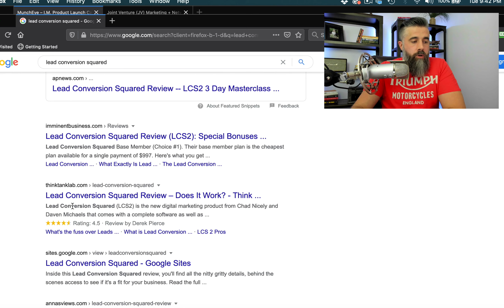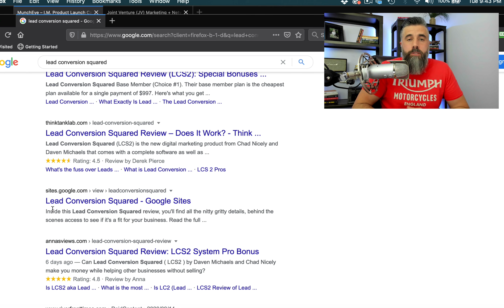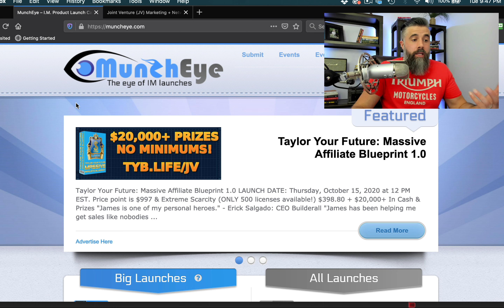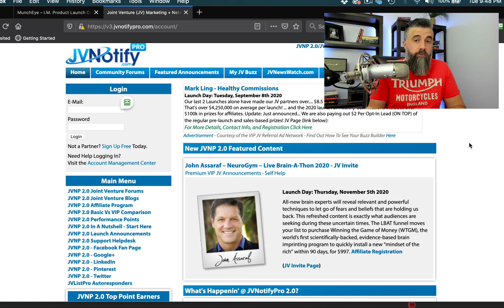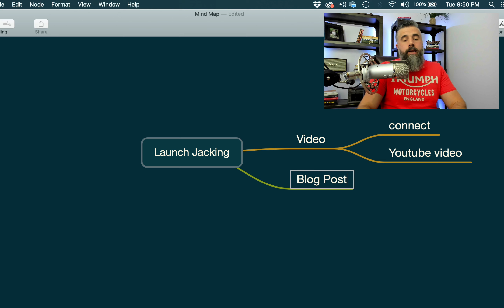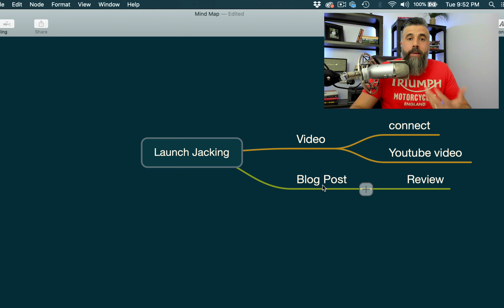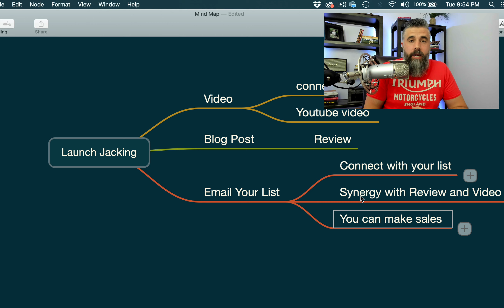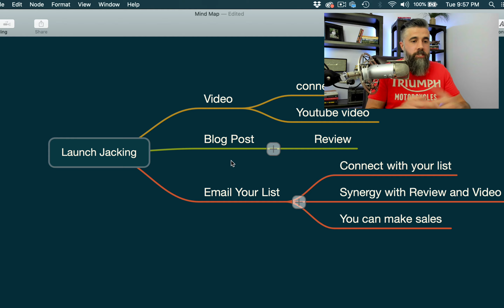Launch Jacking Tutorial (Step By Step - How To Make Money in 2022)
0:46 - What is Launch Jacking?
3:30 - Launch Jacking Example
4:45 - My personal experiences with Launch Jacking
8:00 - Where to find launches
9:10 - 3 Key Elements to Affiliate Marketing using Launch Jacking
9:55 - Creating the Review Video
11:38  - Creating the Review Blog Post
13:30 - Email Your List

If you're wondering if Launch Jacking is something you can build your affiliate marketing business with then this video will show you How to Do Launch Jacking with the 3 key elements to build your affiliate business with.

What is Launch Jacking?

In the launch world, there's a lot of anticipation and build up and once the product is released to the world, there's a flood of new sales.

Often, people turn to Google in order to learn more information, see reviews, demos, along with getting the best price and bonus for the product.

Which means you can make a substantial amount of money with very little traffic.

In this video, I'll explain what this strategy is and more importantly how to do launch jacking even if you're just starting out and a complete beginner.

There are 3 key elements we discuss in this video all working in synergy that will have you making money with launch jacking as fast as possible to start your business off on the right foot.

What is my experience with Launch Jacking?

For more, be sure to check out the free training session that I di that will show you how to take launch jacking to the next level.